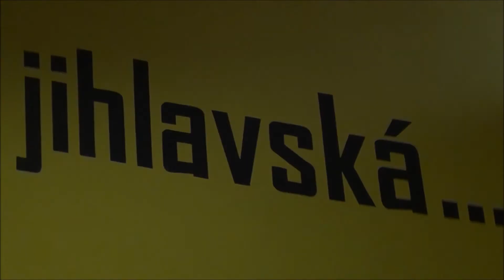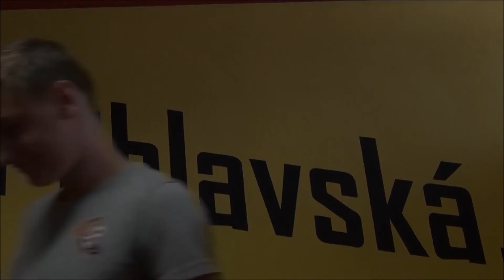Letní příprava 2016-17: Filip Seman a Jiří Severa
Útočníci Dukly Filip Seman a Jiří Severa hodnotí první část předsezonního přípravného období, kterou Dukla strávila v posilovně, a prozrazují své plány na dovolenou.